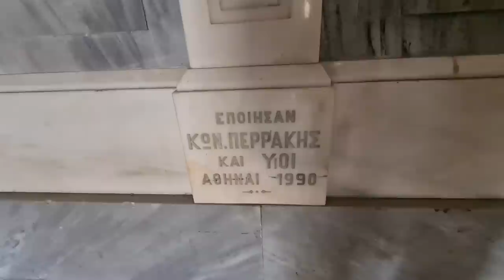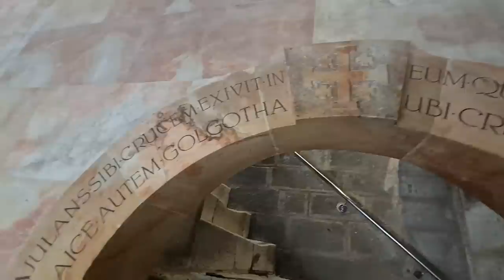A rather rare video tour inside the tomb structure of Jesus -Church of the Holy Sepulcher, Jerusalem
Information about the Church of the Holy Sepulchre itself will be provided after this announcement (Isa and Sofia Flynn)

Zahi Shaked

The Church of the Holy Sepulchre is one of the holiest and special sites in Christianity. Located in the Christian Quarter of the Old City of Jerusalem, the church is home to two of the holiest sites in Christianity – the site where Jesus was crucified, known as Calvary, and the tomb where Jesus was buried and then resurrected. Today, the tomb is enclosed by a shrine called the Aedicula. The final four Stations of the Cross, or Via Dolorosa, are also located inside the church.

The New Testament tells that Jesus was crucified at Golgotha, “the place of the skull”. This is commonly thought to be an area of stone quarries outside the city’s walls at the time. Around a decade after Jesus’s crucifixion, a third wall was built to enclose the area of his execution and burial within the city. This provides validation for the Holy Sepulchre’s location inside the today’s Old City of Jerusalem.

After he had a vision of a cross in the sky in 312 AD, Constantine the Great converted to Christianity and sent his mother, Empress Helena, to Jerusalem in search of Jesus’s tomb. She found a relic of the cross near a tomb, leading her to believe she had found Calvary. In 326 AD, Constantine ordered a church built at the site. All the soil and debris over the centuries was removed from the cave, revealing a rock-cut tomb identified as the burial site of Jesus.

The Church now stands over the two holy sites. The great basilica or Martyrium encloses the traditional site of Calvary in one corner. Across the way the Anastasis (“Resurrection”) encloses the cave tomb of Jesus’s burial. The church was finally consecrated on September 13, 335 AD. The wooden doors of the church’s main entrance are still the original doors from 326 AD. This puts into perspective the ancient grandeur of this holy church.

Inside the church entrance, a stairway leads up to Calvary (Golgotha), the site of Jesus’ crucifixion and the most extravagantly decorated part of the church. The exit from this site is down another stairway that leads to the ambulatory.

Calvary is two chapels, one is Greek Orthodox and the other is Catholic. The Greek Orthodox chapel’s altar is over the rock of Calvary, also the 12th Station of the Cross. You can touch the rock through a special hole in the floor beneath the altar. Be ready to wait in line as this is one of the main reasons people visit the church. You can also see the rock through protective glass on both sides of the altar. In between the Catholic and Greek altars, a statue of Mary marks the 13th Station of the Cross.

Inside the church’s entrance is the Stone of Anointing, believed to be where Jesus’s body was prepared for burial. The modern mosaic along the wall depicts the anointing of Jesus’s body. Lamps with candles and incense hang along an ornate stand over the stone.

AEDICULE
The Crucifixion Altar Church of the Holy Sepulchre
The Aedicule is a small chapel housing the Holy Sepulchre. It has two rooms – one holds the Angel’s Stone, believed to be a fragment of the stone that sealed Jesus’s tomb, the other is the tomb of Jesus. After the 14th century, a marble plaque over the tomb now protects it from further damage caused by flocks of pilgrims.

The Roman Catholic, Eastern Orthodox, and Armenian Apostolic all have rightful access to the interior of the tomb, and all three hold Holy Mass there daily. Between May 2016 and March 2017, the Aedicule underwent painstaking restoration and repair after the structure to make the structure safe for visitors again.

Admission to the church is free and visitors of all religions are welcome. We highly recommend modest dress.